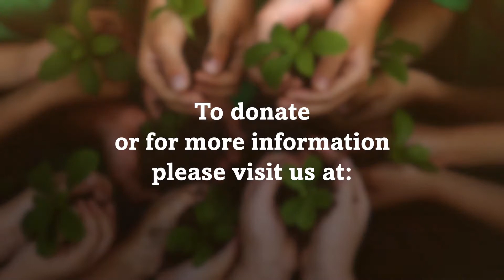Introducing...Yolo Farm to Fork!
Nice to meet you. We're Yolo Farm to Fork and we'd like to introduce you to our mission to Plant the Seeds of Healthy Living. Watch our short video to learn how we're changing the way kids are learning at school, while developing their life-long love for eating healthy nutritious foods. to meet our programs and how we're making our communities a happier, healthier, more connected place to call home. We look forward to meeting you in person and how we can work together to bring healthy food to all children.